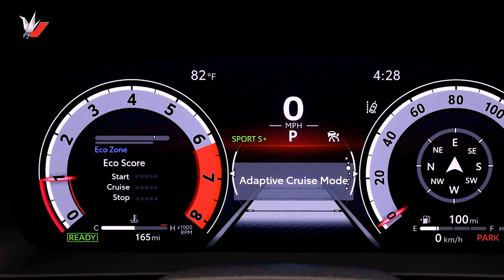Toyota Crown New 2023 - Hybrid Sedan Exterior & Interior - Latest Toyota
Toyota Crown All-new Hybrid Sedan 2023 - Exterior & Interior Full Review - How Do You Really Feel ?

How Do You Really Feel About the 2023 Toyota Crown’s Two-Tone?
2023 Toyota Crown: A Japanese Flagship Comes Stateside As An SUV- Hybrid

What’s New for the 2023 Toyota Crown?

All-new Hybrid Sedan with Crossover styling elements
Three trims and two hybrid powertrains
Standard AWD
New infotainment software and a 12.3-inch Touchscreen
On sale later in 2023
Pricing should start in the low $40,000 range

2023 Toyota Crown Specs

You can Have your Toyota Crown any way you want, as long as it’s a hybrid. Toyota offers two electrified powertrains in the 2023 Crown. The entry-level engine is the same we’ve seen in other Toyota Hybrids: a 2.5-liter 4-cylinder paired with two electric motors. The combined output should be around 236 hp.

The Headlining powertrain choice is a turbocharged 2.5-liter 4-Cylinder engine combined with an electrified rear axle. This “Hybrid Max” powertrain isn’t as fuel-efficient as the standard hybrid, but it delivers 340 hp, so many won’t complain. Another upside for performance lovers is Toyota’s decision to fit a traditional 6-speed automatic transmission instead of a continuously variable transmission. Toyota says the conventional gearbox provides a more engaging driving feel but doesn’t do as well on fuel economy. The Hybrid Max delivers 28 mpg combined, while the standard hybrid powertrain should be good for somewhere around 38 mpg.

Both Powertrains come with awd, but there are a few Different versions depending on the configuration. The XLE and Limited come with “E-Four AWD,” which uses an electric motor to drive the rear wheels. The system Can split power, with up to 80 percent reaching the rear wheels. The Hybrid Max powertrain on the Platinum trim pairs with Toyota’s “E-Four Advanced AWD.” The system powers the front Wheels with its Traditional hybrid motor, but the rear Wheels receive Propulsion from a rear-axle-Mounted Electric motor. Toyota says the setup improves AWD Performance and Acceleration.

2023 Toyota Crown Technology

Some industry observers have criticized Toyota’s infotainment software, but that has changed with the automaker’s most recent release. The Crown runs Toyota’s new Audio Multimedia infotainment system on a giant 12.3-inch touchscreen. The system features over-the-air updates and offers touch or voice controls. The navigation system is now cloud-based to update points of interest and other data in real-time.

Beyond easier control, the new interface features dual Bluetooth connectivity so that you can pair two phones simultaneously. Wireless Apple CarPlay and Android Auto are standard, and all Crowns offer SiriusXM satellite radio with a free 3-month trial. The base XLE trim has a 6-speaker sound system, but the Limited and Platinum trims get a JBL Premium Audio system with 11 speakers and an 8-channel amp.

2023 Toyota Crown Safety

The Crown comes standard with Toyota Safety Sense 3.0, the automaker’s latest suite of advanced driving assistance systems. It includes improved versions of the most popular driver aids. The pre-collision system now features motorcyclist and guardrail detection and intersection turn assistance. A rear-seat reminder system is standard, and Toyota includes blind-spot warning with rear cross-traffic warning on every Crown. All Crown trims also get Toyota Safety Connect, which has stolen-vehicle location services, roadside assistance, and emergency collision notifications.

NEW MOTORCYCLE

toyotahybridsedan 2023